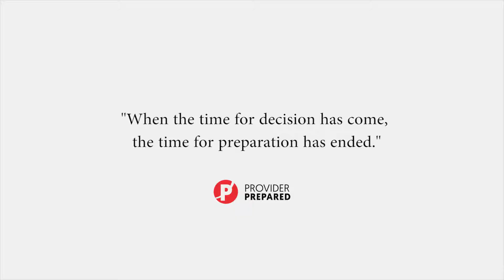TRAILER: SUTURE TRAINING VIDEO SERIES